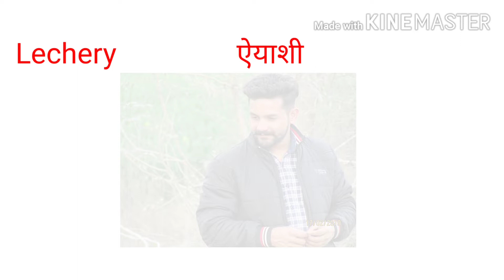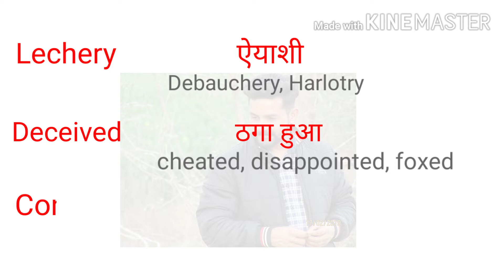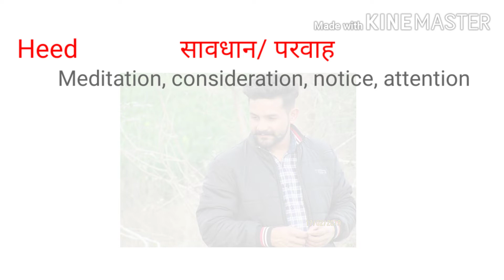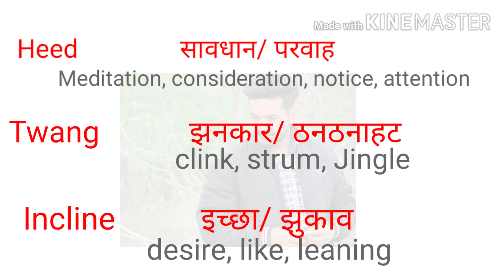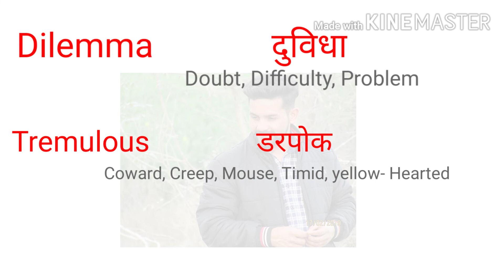vocabulary with hindi meaning and synonyms|| IELTS best vocabulary || how to find vocabulary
in this video you can learn 9 interesting and important English words, which will help you to improve your English speaking

दोस्तो इस वीडियो में आपको मिलेंगे अंग्रेजी के 9 खास शब्द हिन्दी अर्थ के साथ और synonyms भी।